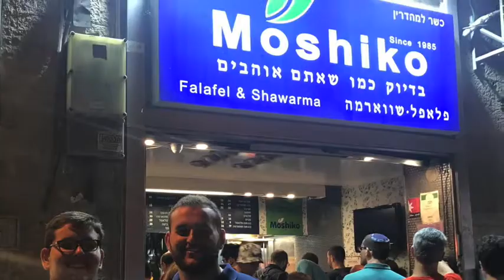One Evening on Ben Yehuda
Sidewalk Serenade
Jerusalem is known for the finest street musicians in the world and this violin virtuoso is a sublime example. Wonderful musical memories. Please listen and enjoy.